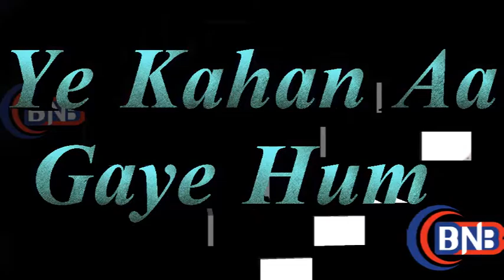Yeh Kahan Aa Gaye Hum Serial Manvi Interview